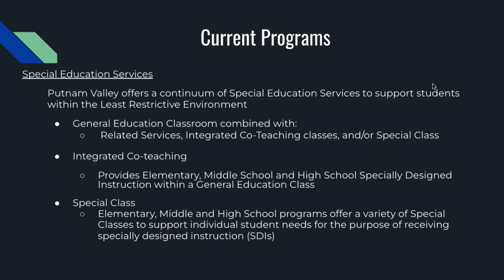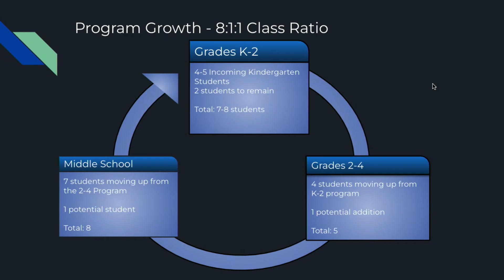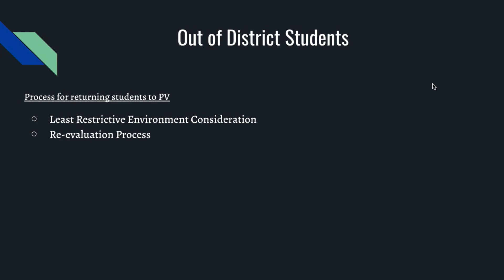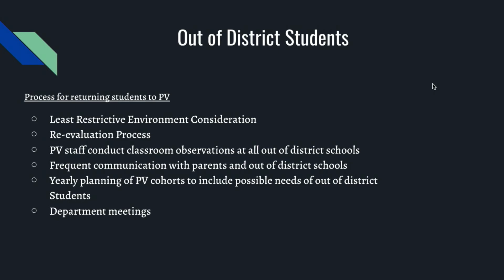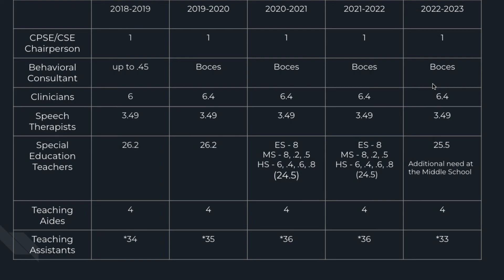Special Education Department Budget Presentation - January 27, 2022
Natalie Doherty, Assistant Superintendent for Pupil Personnel Services & Human Resources and Melissa Estrella, CSE Chairperson, present the Special Education Department budget presentation at the January 27, 2022 Putnam Valley Board of Education meeting.